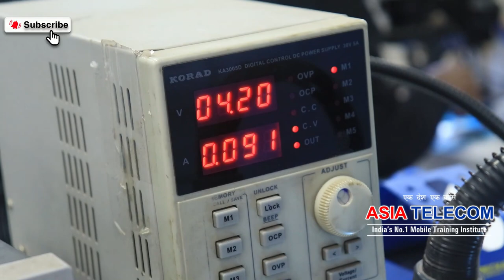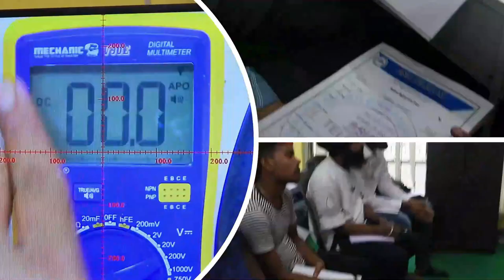Learn Repair -Damage CPU 📱जिसने कभी IC पर काम नहीं किया उससे करवायेंगे 📱IC Unique Trick 📱 Circuit